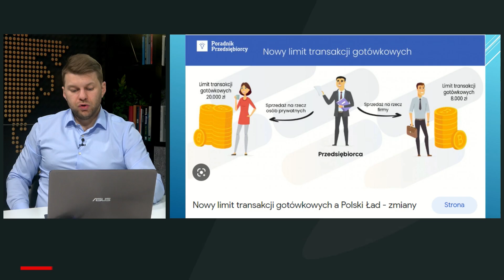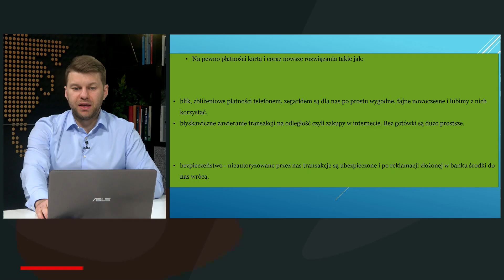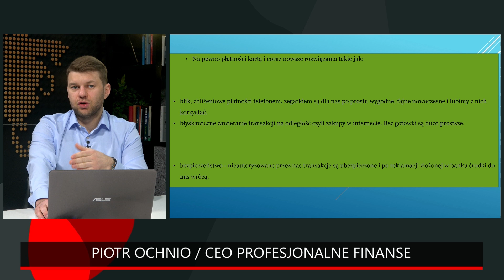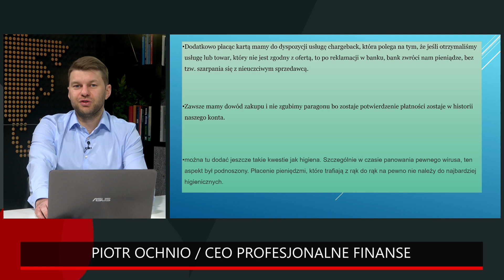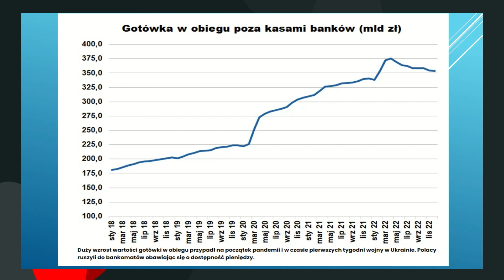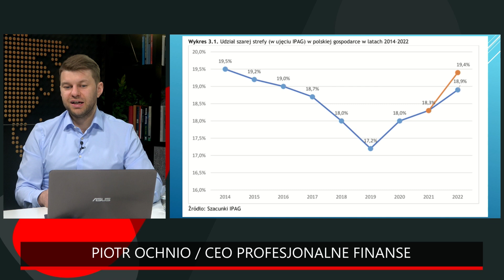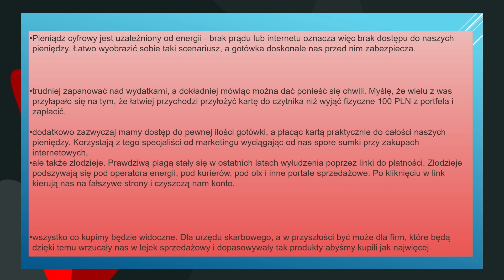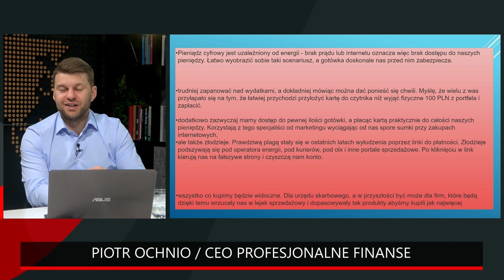Zabiorą nam możliwość korzystania z gotówki?! Nadchodzi pieniądz cyfrowy! | Piotr Ochnio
Czy gotówka jest nam potrzebna? W tym odcinku programu "Kawa z Agentem" Piotr Ochnio omawia temat postępów w pracach nad wyeliminowaniem gotówki. Prezentuje ograniczenia wypłat z bankomatów, limity płatności oraz pomysł, aby cyfrowe pieniądze miały daty ważności. Z jednej strony cyfrowe płatności są wygodne, ale z drugiej strony wyeliminowanie gotówki może być kamieniem milowym w ograniczeniu naszej wolności.

W programie omawiane są działania rządu zmierzające do likwidacji gotówki, a także przedstawione są planowane limity płatności gotówkowych. Piotr Ochnio rozwija temat, zastanawiając się, jakie pobudki ma rząd, aby likwidować gotówkę, oraz jakie zagrożenia i pozytywne konsekwencje płyną z tego działania.

Piotr Ochnio, CEO Profesjonalne Finanse